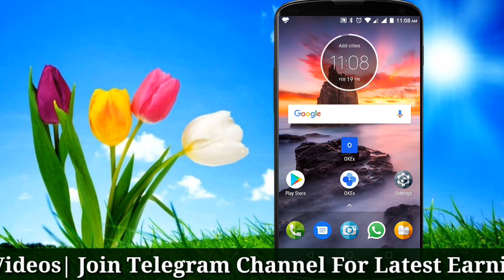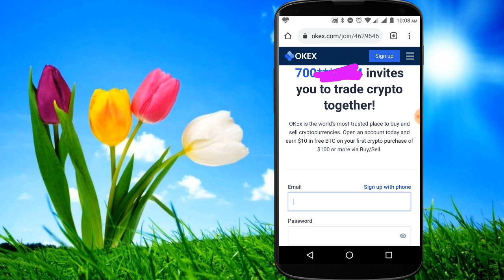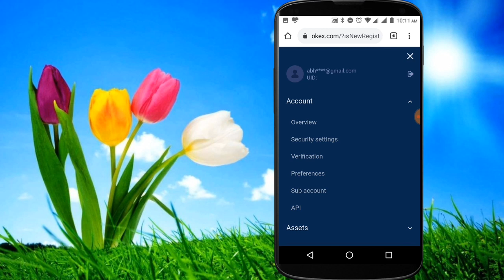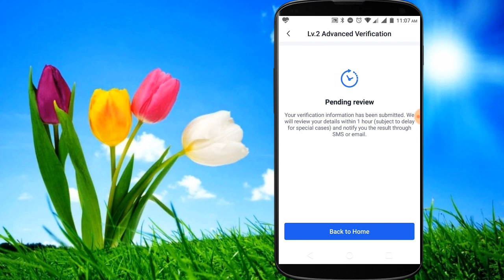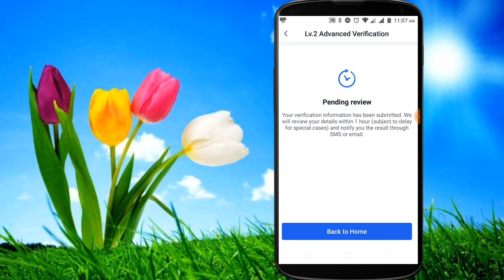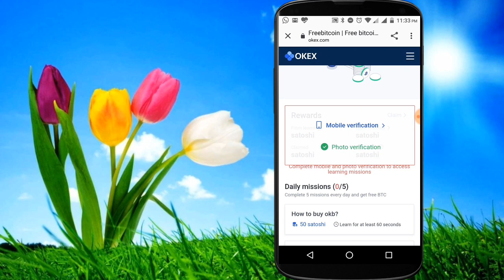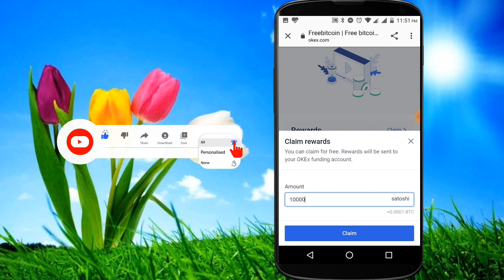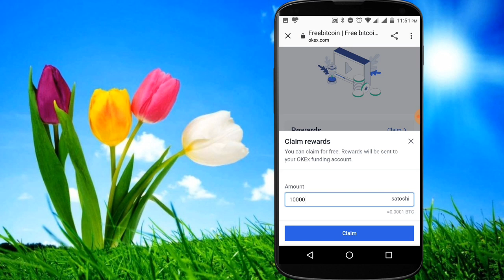OKEx | New Trading Earning App of 2021 | Sign up & Refer - Rs.400 | Earn Money Without Investment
Hello Friends ! Here you will get videos on following type of Apps 👇👇👇

➡️ Bank Transfer Earning Apps
➡️ Gaming Earning Apps
➡️ Crypto Currency Earning Apps
➡️ Free Shopping Apps
➡️ Free Recharge & Bill Payment Apps

And Don't Forget to join our Telegram Channel for Latest Earning App Updates.

Top 5️⃣ Gaming Earning Apps 2020 👉

Your Keywords ✅

Earn money by trading
new gaming paytm earning app 2020
new gaming earning app 2020 today